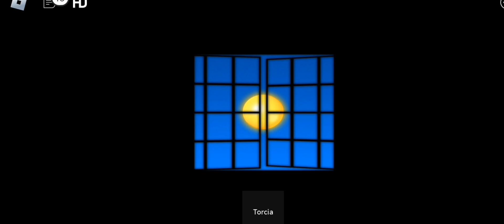noi giochiamo a fnaf su Roblox 😱😱